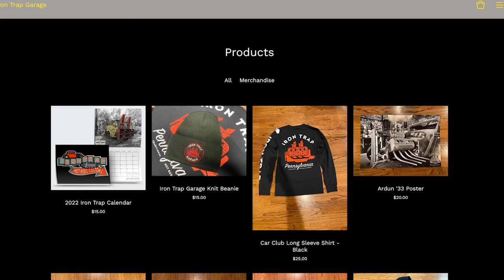Building Custom Firewall Mounted Pedals For The 1933 Ford 3 Window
Now that the steering wheel has been moved back to help with the engine clearance, Matt can figure out what is need for a pedal assembly. The car had a brake and clutch master cylinder mounted to the firewall at some point, but there are no signs of a pedal assembly. Matt plans to take a pedal assembly we acquired on one of our adventures and use bits a pieces to create a custom firewall mounted assembly. With a bunch of fabrication and welding Matt built a super strong pedal setup that is fully serviceable and looks killer!!

- Music Used -

- I Won't Let Go - Conditional - Epidemic Music Library

19545